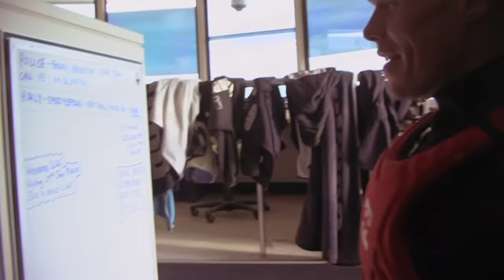Lifeguard's Most Desperate Resuscitation | Bondi Rescue - Season 6 Episode 4 (OFFICIAL UPLOAD)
Swimmer has no pulse and lungs full of water, lifeguards race against time to save a life.